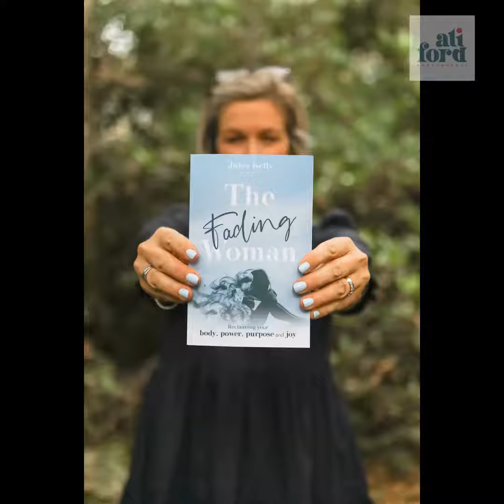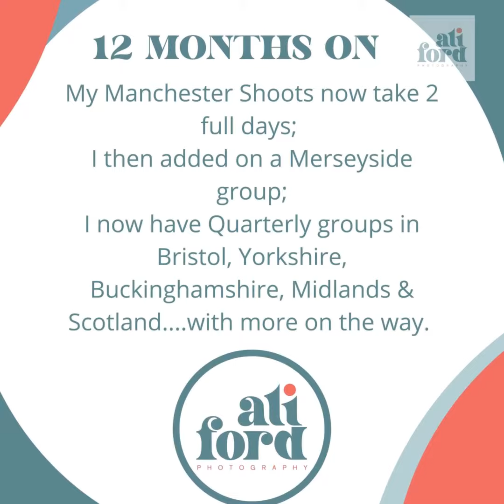Shoot Subscription One Year on...